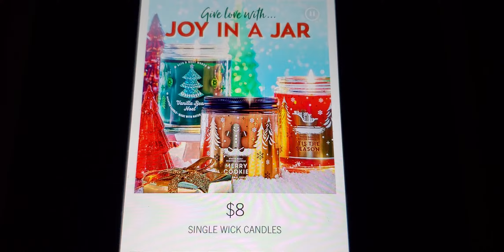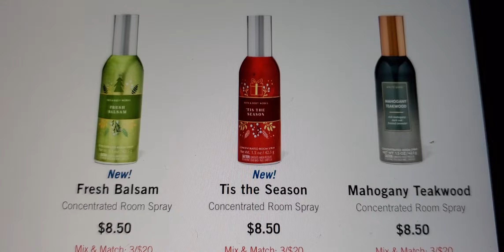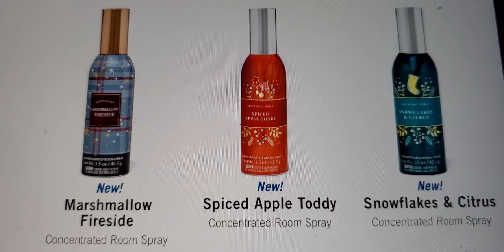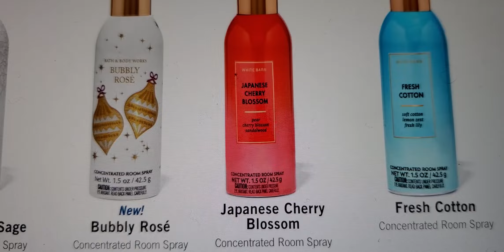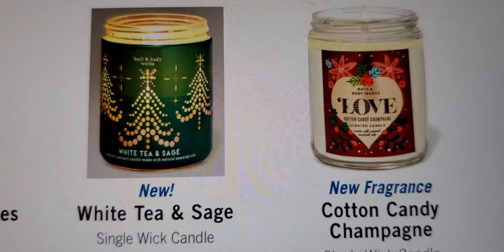Bath and body works concentrated room sprays $3.95